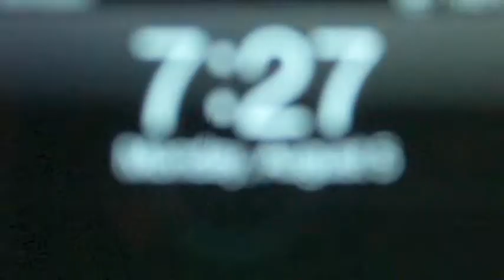2013 Skit Night: Things Nobody Says at Camp: The Movie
The S4B CITs produced this video that first aired at Counselor Skit Night during Second Session of 2013.